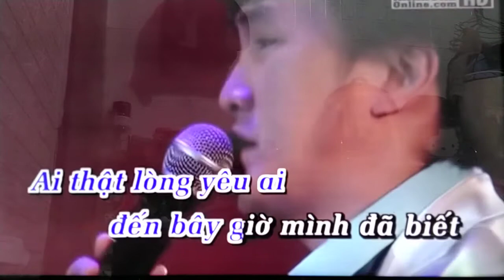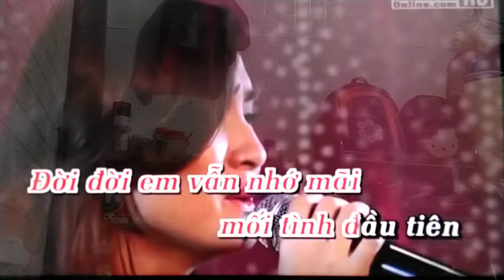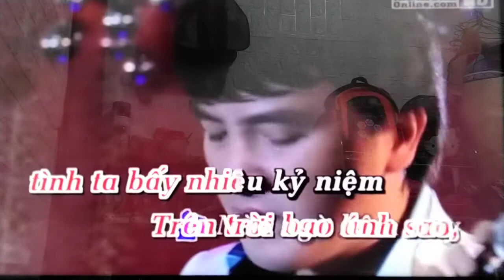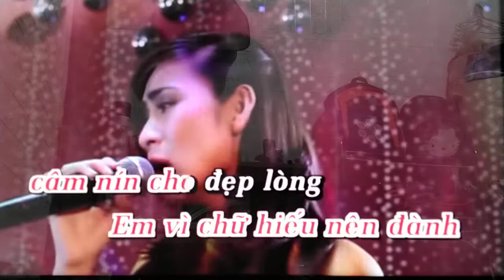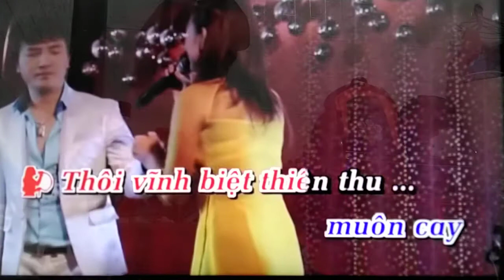Karaoke Đường Tình Đôi Ngã - Song Ca Thiếu Giọng Nam